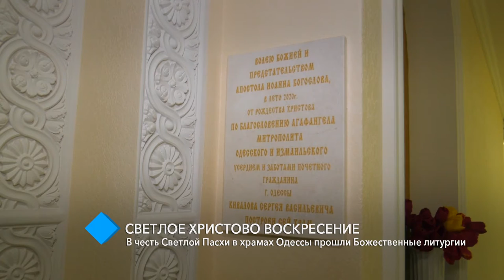Светлое Христово Воскресение: в честь Светлой Пасхи в храмах Одессы прошли Божественные литургии